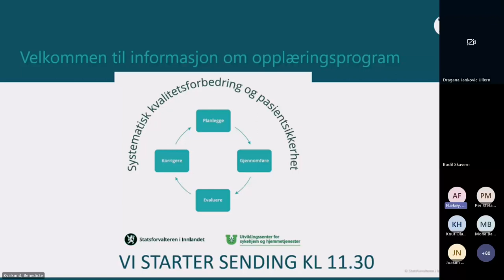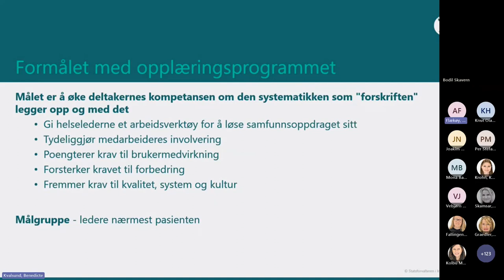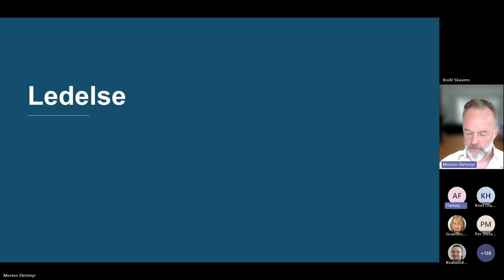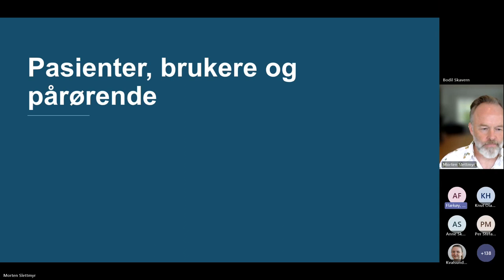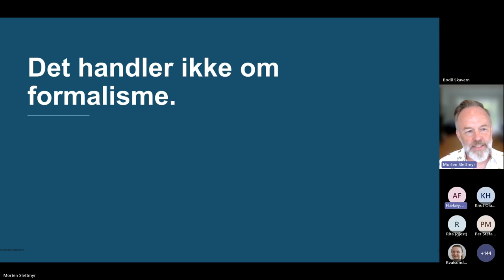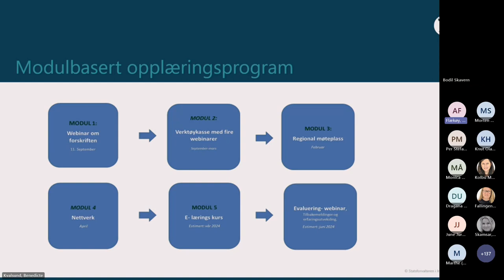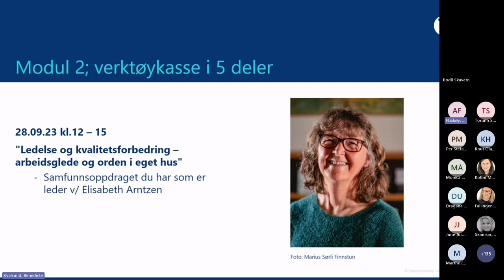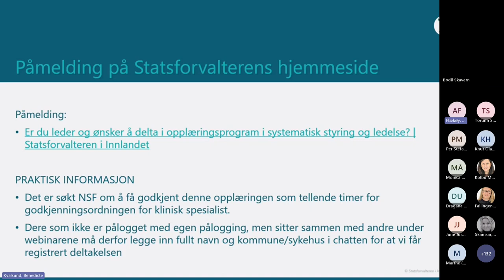Kick off - God ledelse i praksis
Opplæringsprogram i forskrift om ledelse- og kvalitetsforbedring i helse- og omsorgstjenesten.